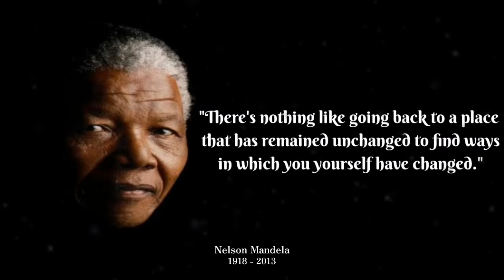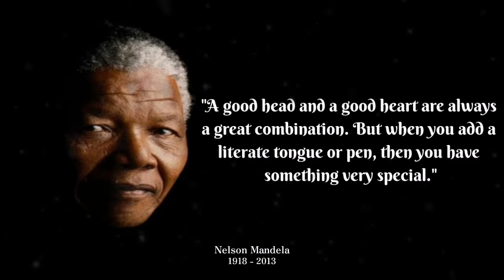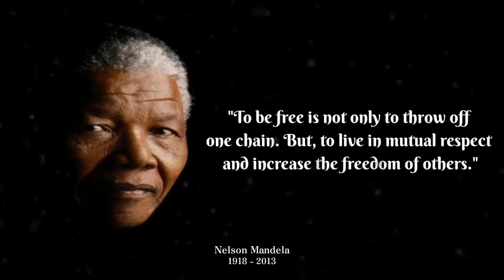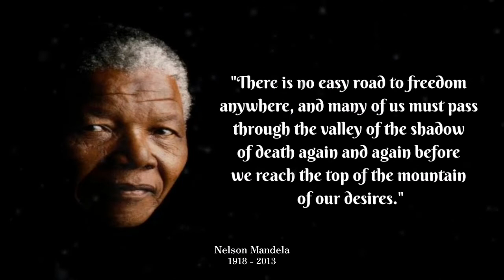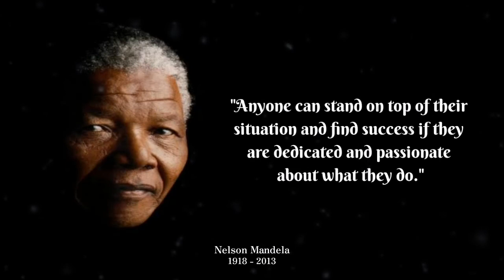40 Inspirational Quotes from Nelson Mandela - Hero of Justice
40 Inspirational Quotes from Nelson Mandela, Hero of Justice